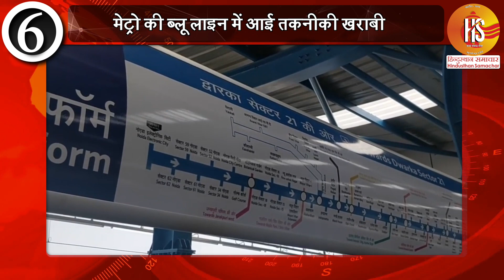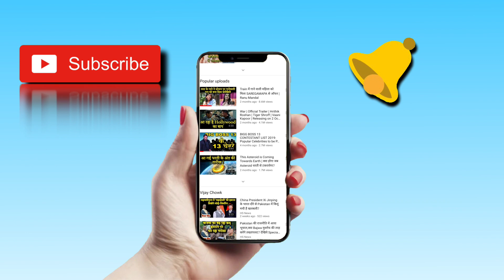Delhi Traffic Rule Applied in UP | Shahrukh Khan | Pollution Delhi-NCR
Delhi traffic rule applied in UP. Driver and the person seated behind him both have to wear helmet.